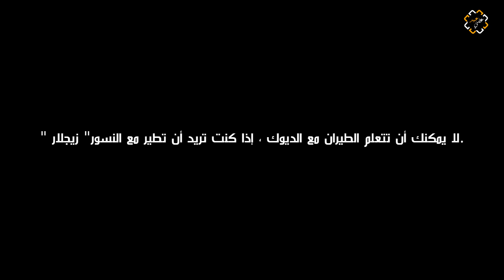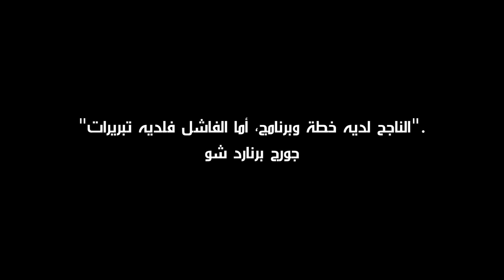حلقة تحفيزية: كيف تحفز نفسك وتحافظ على حماسك إلى أن تحقق نجاحك ؟ | علي عبيد